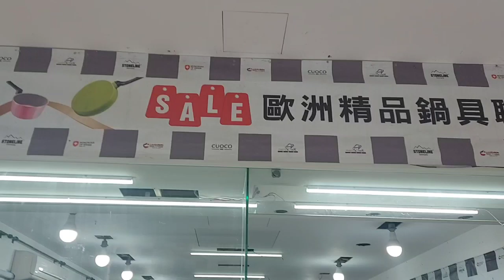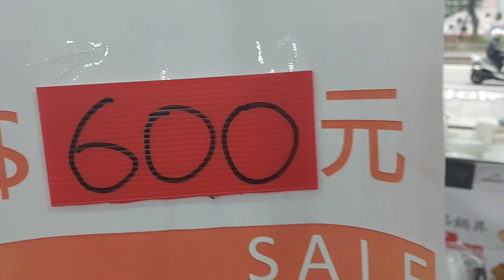KITCHEN WARE AND UTENSILS MADE FROM ITALY#taiwanofw